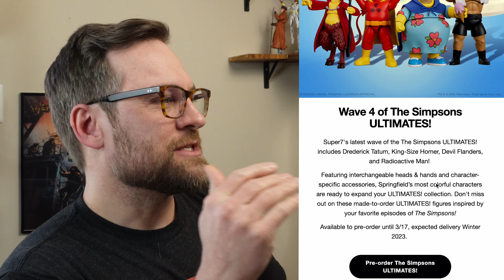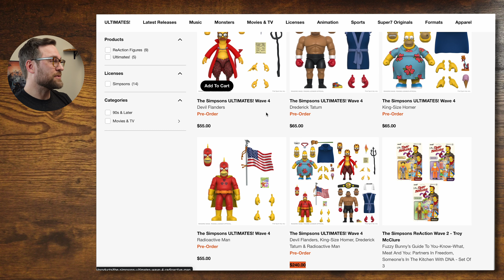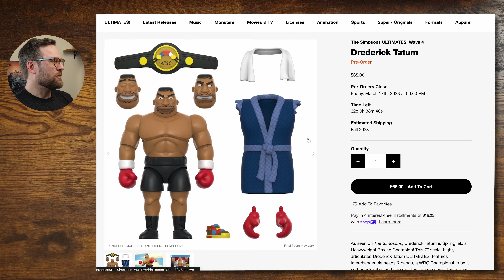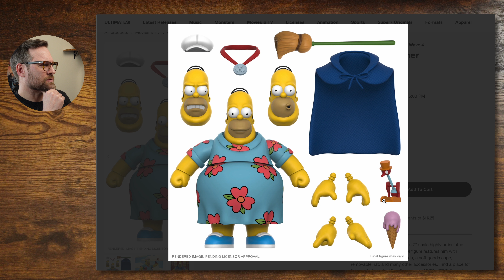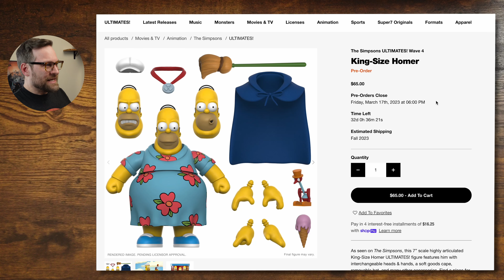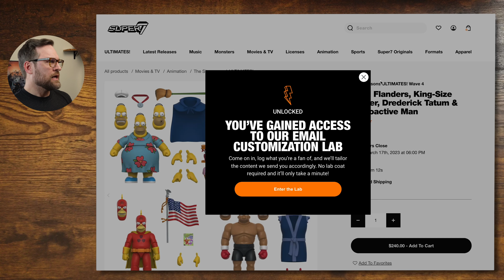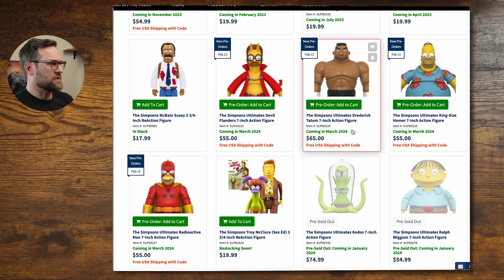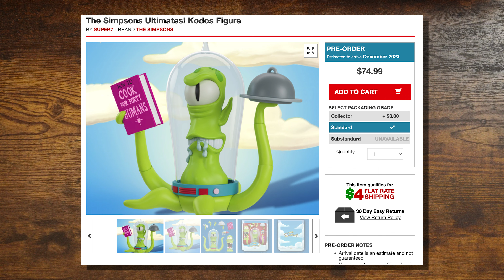They Did It! Super7 Simpsons Wave 4 Announcement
Super7 just announced their preorders are open for the Ultimates Simpsons Wave 4. King-Size Homer Simpson, Devil Ned Flanders, Drederick Tatum, and Radioactive Man are available to preorder until March 17, 2023.